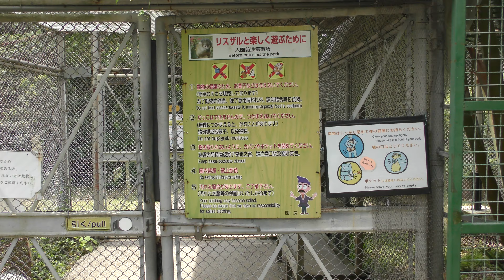リスザルの森 (石垣やいま村) 2019年5月15日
ボリビアリスザル (石垣やいま村)

□ ボリビアリスザル
英名：Black-capped squirrel monkey
学名：Saimiri boliviensis

■ 撮影場所
石垣やいま村 (沖縄県)
Ishigaki Yaima Village